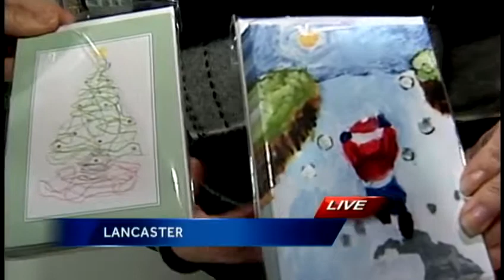Gift wrapping booth in Lancaster benefits group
To learn more about United Disabilities Services, click here.